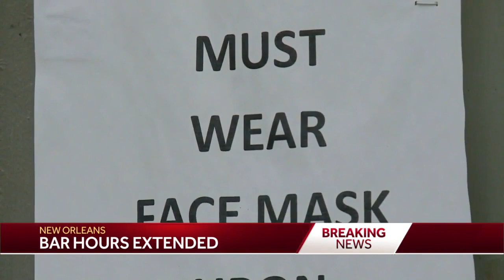City of New Orleans officially extends hours for alcohol sales starting Friday